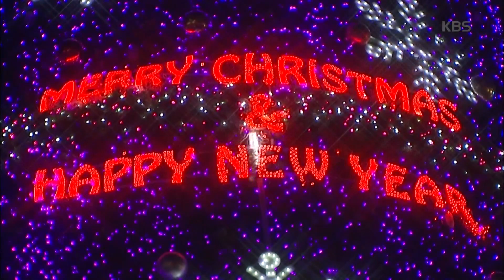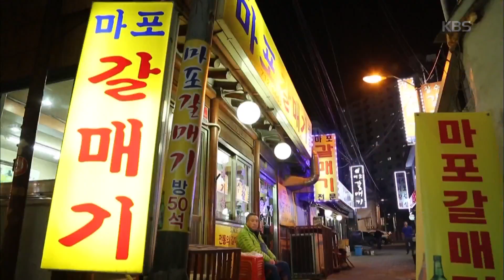[A] 한국인의 밥상 - 골목길, 그리운 한끼. 20151224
골목길, 그리운 한끼